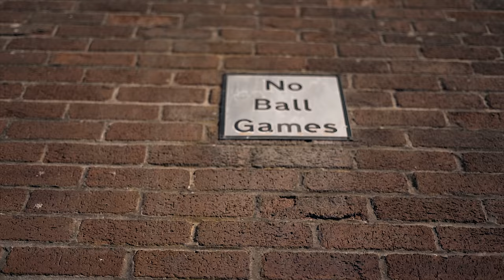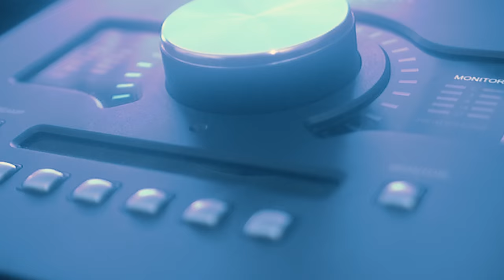Dylan Beddz - Up My Game (Music Video)